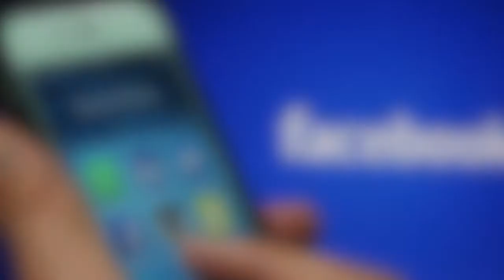No permitiremos PRIsoDisparejo - Movimiento Ciudadano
¡El PRI y el INE censuraron el internet! No quieren que denuncies sus mentiras y corrupción. No permitiremos PRIsoDisparejo.